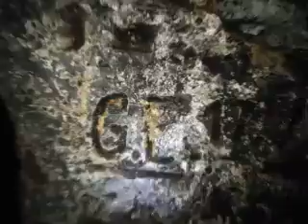ZANIKLÁ VES STRÁŽOV A STRÁŽOVSKÁ JESKYNĚ